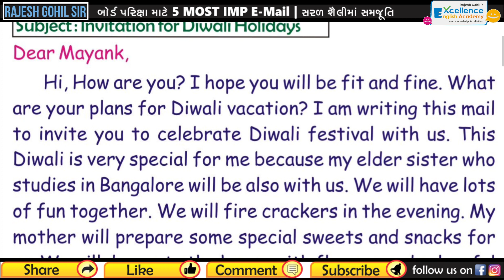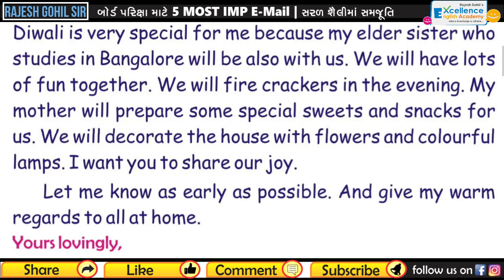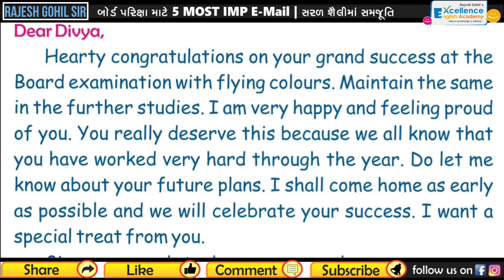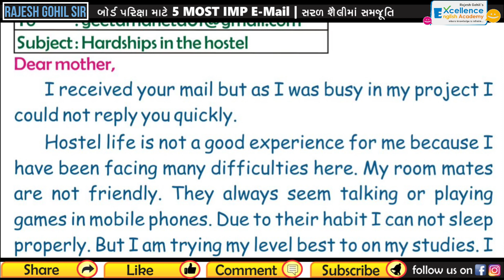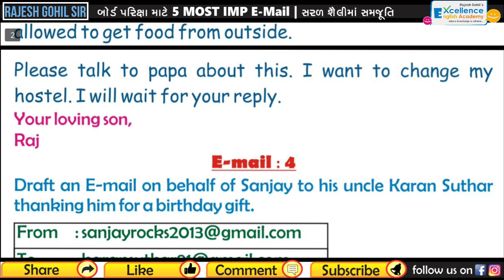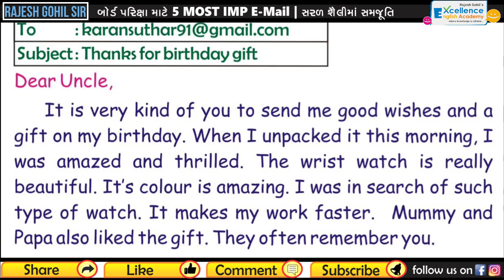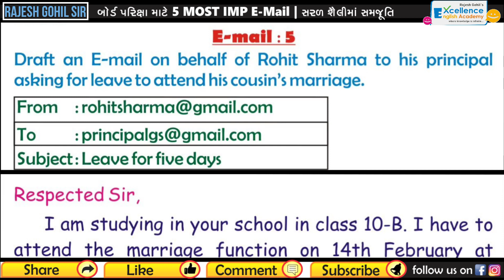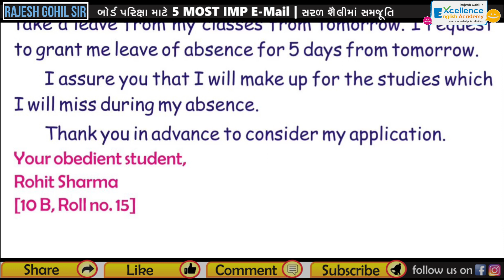5 Most IMP E-mail | STD 10 | Board Exam 2022 | ગુજરાતી માધ્યમ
ધોરણ 10 માટે બીજા અગત્યના વિડિયો ની લિંક નીચે આપી છે.
બોર્ડ ની પરીક્ષામાં 4 માર્ક્સ ના true false પૂછાશે. જોઈ લો અને યાદ રાખી લો.

શું તમને Active-Passive નથી સમજાતું? તો Video આ જોવાથી પુરેપુરો ખ્યાલ આવી જશે.

Unit 2 The Human Robot

Unit 4 A wonderful Creation (with Questions-answers)

Unit 3 An Interview with Arun Krishnamurthy (With Questions-answers)

Unit 1 👑 1, 00,000 + views)